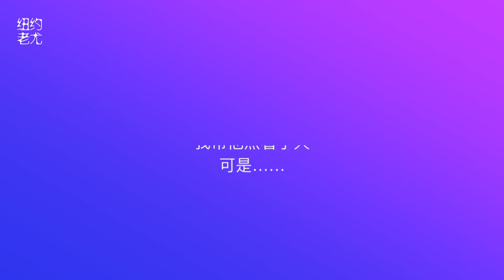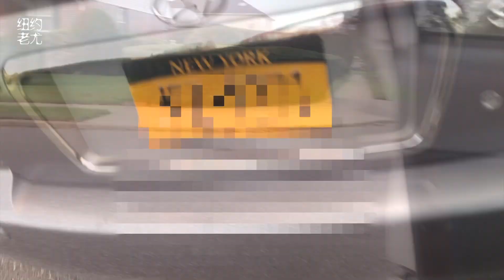出去拍落叶，路上碰到一个外国朋友车熄火了，花了一小时我帮他点着了火，结果……